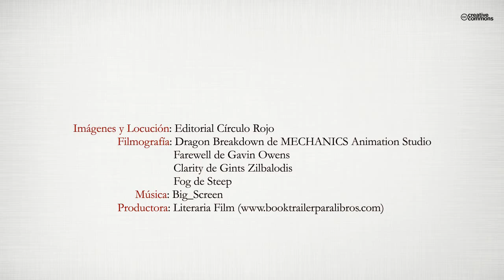El dragón de frío (Booktrailer) - Editorial Círculo Rojo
¿Qué hay en el interior de la Montaña que se arrastra? ¿Qué
busca la criatura que comba los árboles a su paso sin romperlos?
¿Qué ser se alimenta de tus sueños escondido en una caja?
El viajero que atraviesa el Bosque de los Pensamientos ha
aprendido a temer los derroteros sobrenaturales que toman sus
caminos. La niebla se transfigura en tinieblas y la oscuridad en
peligro, pero hasta el corazón más negro del bosque se sobrecoge
ante la presencia del Dragón de Frío.